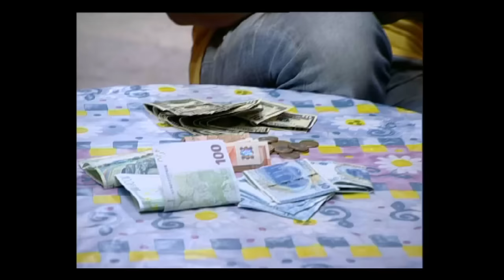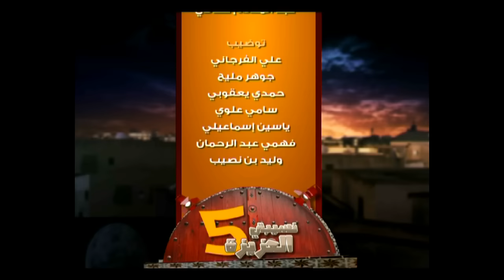Nsibti Laaziza 5 - Episode 21 نسيبتي العزيزة 5 - الحلقة